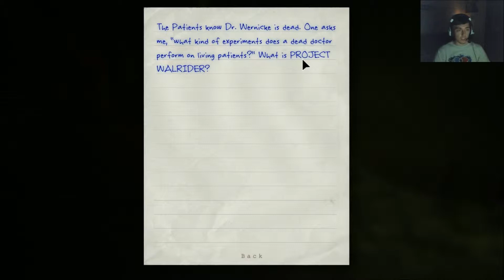Outlast - Part 8 - The Doctor is Dead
Part 8 of Outlast!